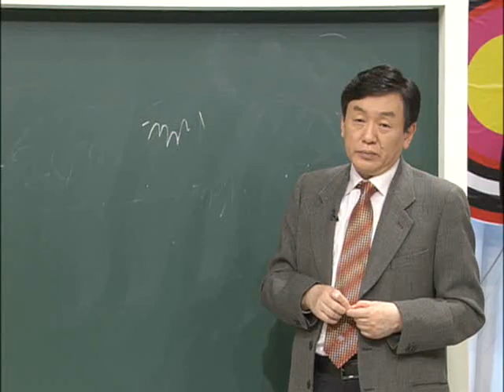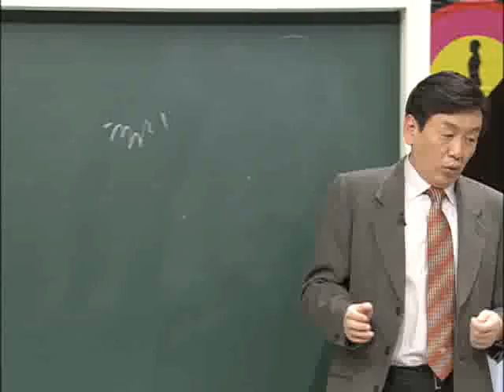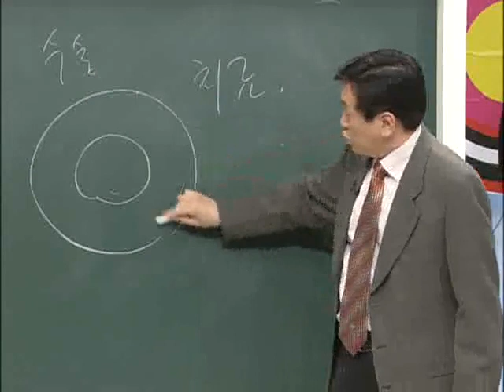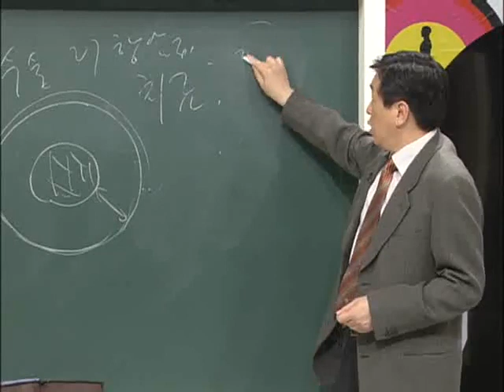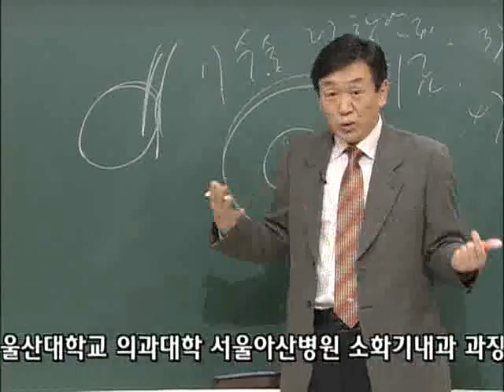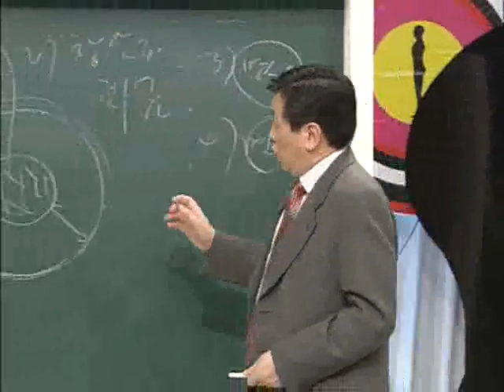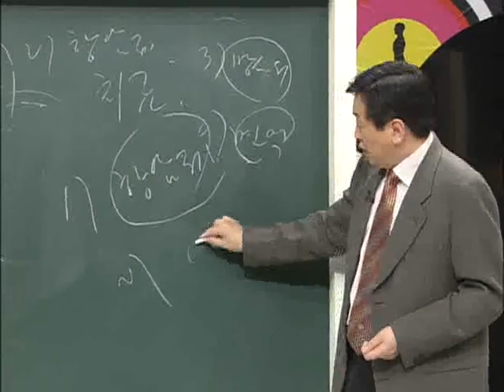EBS 기획 시리즈 - 우리시대 명의의 건강학_췌장암, 김명환 교수 2부_#004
EBS, EBS 기획 시리즈, 우리시대 명의의 건강학, 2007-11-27, 제14강 암사망률 1위 치명적인 공포 췌장암2 췌장암전문의김명환

췌장암에 대해 알아본다-